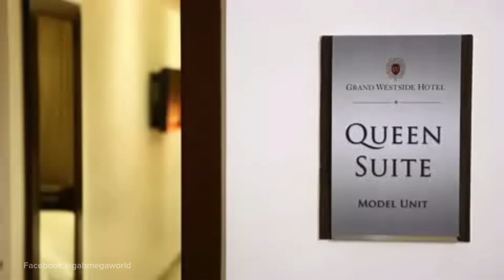Queen & Twin Suite at The Grand Westside Hotel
Grand Westside Hotel will provide excellent accommodation to tourists through its pristine, comfortable, and luxurious suites.

Own one of these suites by getting in touch with us today!

📍Grand Westside Hotel, Westside City, Entertainment City Manila

Hi guys! 👋 I’m an In-House Sales Director for the Philippines' leading developer and pioneer of Integrated Urban Townships, MEGAWORLD CORPORATION.

Gab Garcia
In-House Sales Director
Megaworld Resort Estates, Inc.